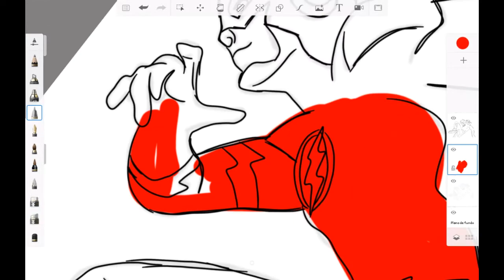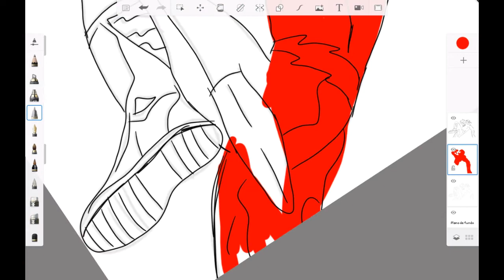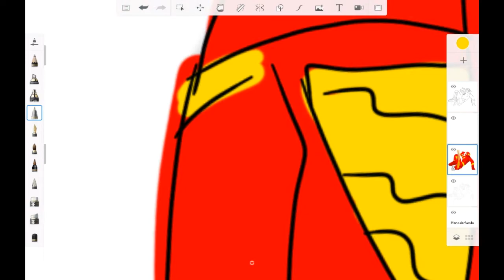SPEEDART AUTODESK [01] - THE FLASH (Android)